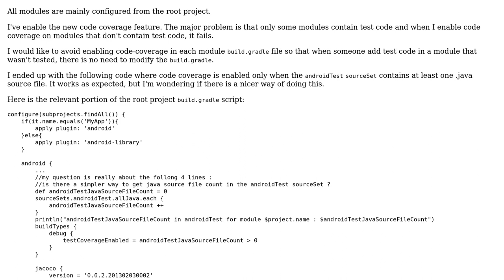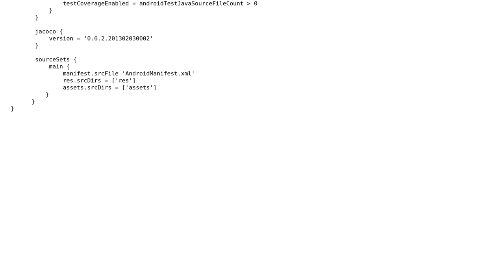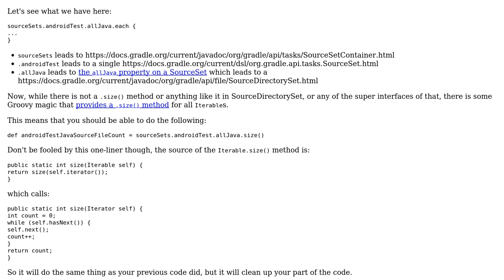Android Gradle script in multi-module project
With thanks & praise to God, and with thanks to the many people who have made this project possible! | Content (except music & images) licensed under CC BY-SA | Music | Images & others | With thanks to user Simon Forsberg user Jamal user ben75 and the Stack Exchange Network Trademarks are property of their respective owners. You are responsible for your own actions.